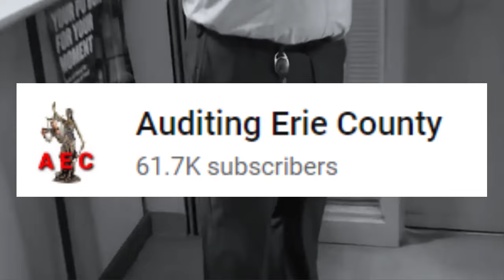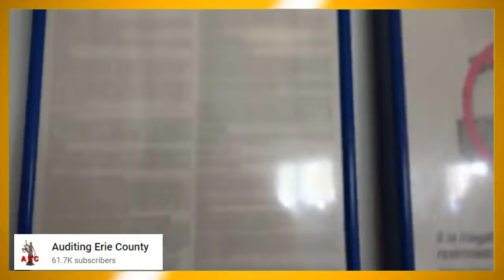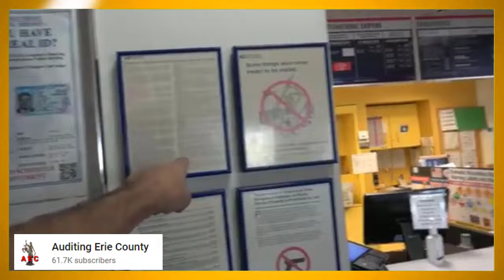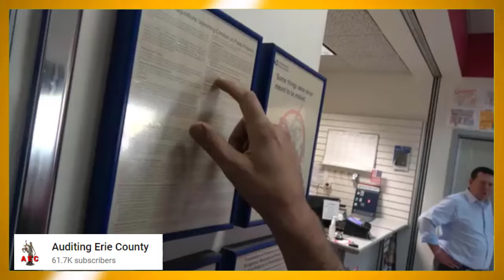🔴🔵This Postmaster should be fired or at least demoted to Rural Currier & made to apologize to AEC